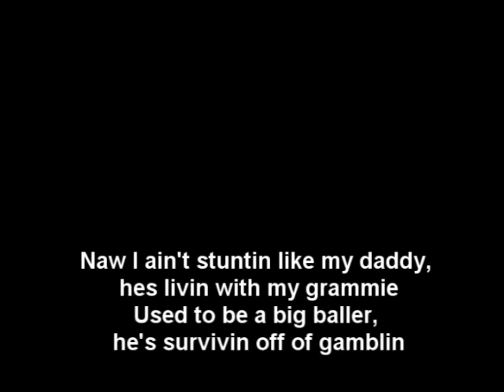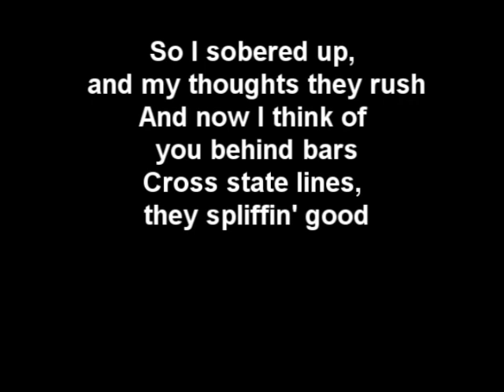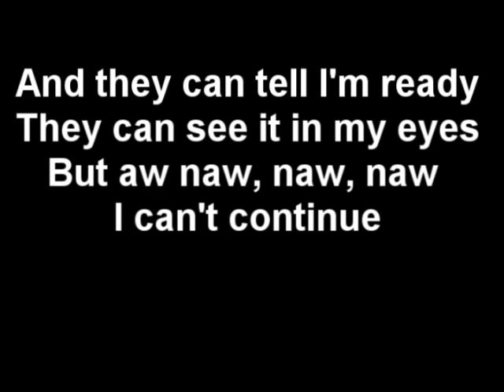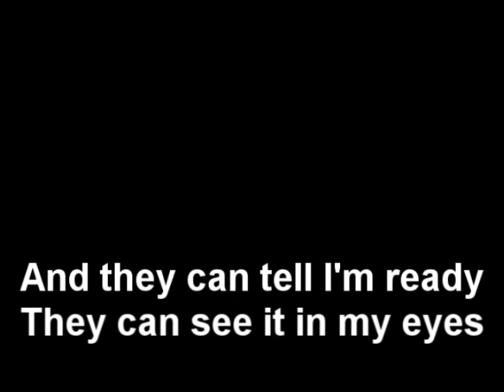Kat Dahlia - Gangsta Remix ft. Frank Bumps [OFFICIAL LYRICS VIDEO] 100% Real Lyrics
Mere weeks after Miami-based Cuban-American singer
Kat Dahlia's hit single "Gangsta" hit Vevo, amongst other media outlets,
Puerto Rican-American hip hop artist out of Las Vegas,
Frank Bumps laces the remix with a very vivid and telling verse of his own.
Check the OFFICIAL lyrics video below.

Kat Dahlia

HOOK:
You say you a gangsta, that don't impress me none
You say you a gangsta, ain't seen a thing you done
I do it all myself, I ain't getting help
From no one, from no one

VERSE 1:
Yeah I'm young, 21, living in a crazy world
But I know the difference
between a man and a herb
You frontin like you got it,
claim they hatin' on your wallet
Gucci tellin you the time
and you watch it,
Naw I ain't stuntin like my daddy,
he's livin with my grammie
Used to be a big baller,
he's survivin off of gamblin
But I love him, he's my daddy,
yeah I love him he's my daddy
Put him in a big house,
before I ever see a Grammy

And my mami started working
days at the church
Finding faith in God
'cause the real world hurts
So much evil lurks,
they just make us work
But we can't find work

Abuella, mami and the girls,
in a one bedroom
South Beach lifestyle,
they just paying for the view
Mami on the couch,
since she was 42
Sacrificing for the kids,
'cause that's what Mommys do
So I smoke my spliff,
I spliff it hard
Candy says to stop,
my voice is getting too harsh
So I sobered up,
and my thoughts they rush
And now I think of
you behind bars
Cross state lines,
they spliffin' good
In Miami you catch a charge
And the whole family
tears apart

(YESSSSSS!)

Frank Bumps

VERSE 2:
Sin City, what it look like?

It's Frank Bumps and I'm definitely present this evening.

Yea, I done hit them intersections
with them rollers on my back
And lived my life with no direction
I ain't holdin on to that.

But I just got a question
Have I learned my lesson?
Cuz I'm dodgin' collections
Oh, I'm dodgin' collections, awwwww

I been in this game long
Ain't no happy ending
Will my son sing the same song?
Cuz he knew Daddy did it

And he'll be glad we winning
Will he do what I suggest?
OR watch and take notes
What I did for this success

AND I KNOW I AINT READY TO STOP

But on all that I believe in
Everything happens for a reason
And since I got my reason
The boat I'm on is sinkin
The water's gettin rough
and I won't even dip my FEET IN!

But I be livin heavy
Kept my pistol on my side
When I aim I hold it steady
And I'm always down to ride

And they can tell I'm ready
They can see it in my eyes
But aw naw, naw, naw
I can't continue

But when I hit this highway
With packs and then I fly 'way
Then I hit this track and these H*es
Do whatever I say

And my pockets filled
I keep it real, it ain't a feelin
So how can I just chill
When I the field and i make a killin

Cuz I get help from no one, no one
Got in the game when I was so young
YEAAAAAA

I was down to get it
I showed 'em I was with it
But for family I'ma change how I'm livin
YEAAAAAA

I can't continue

Yea.

Frank Bumps.

YESSSSSS!